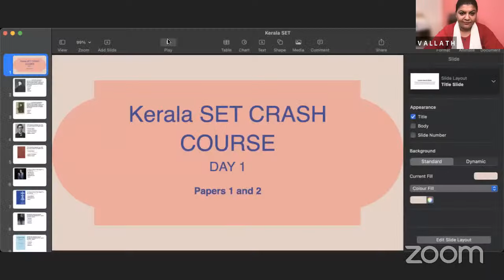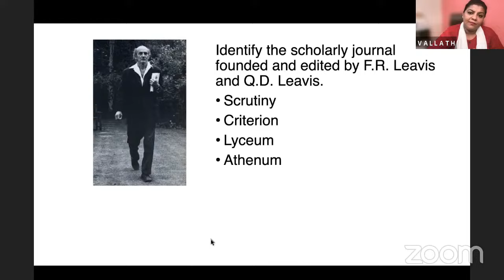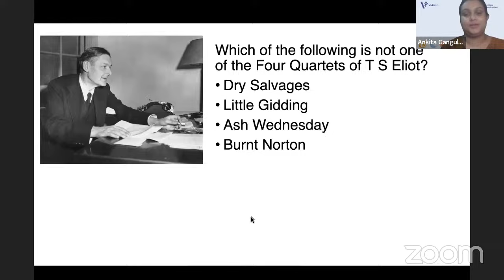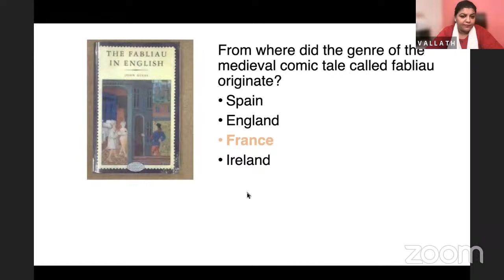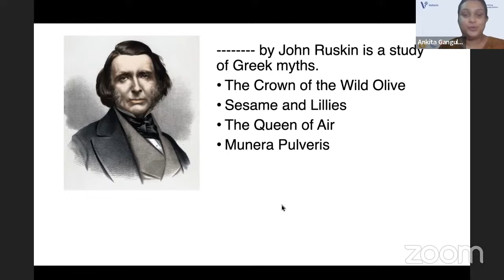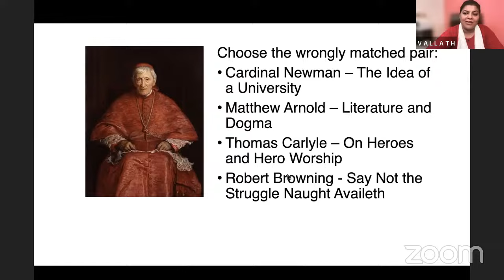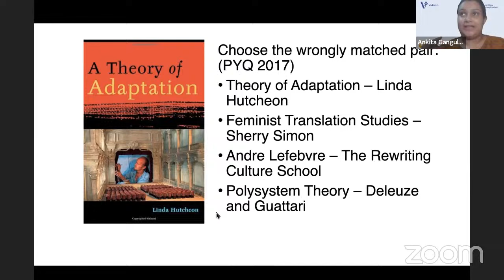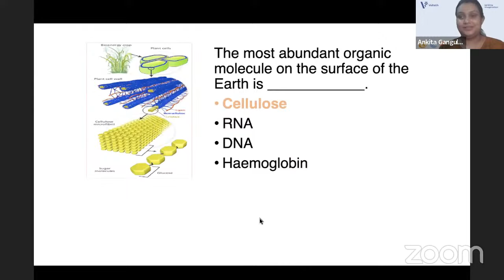Kerala SET Rapid Revision | Kalyani Vallath